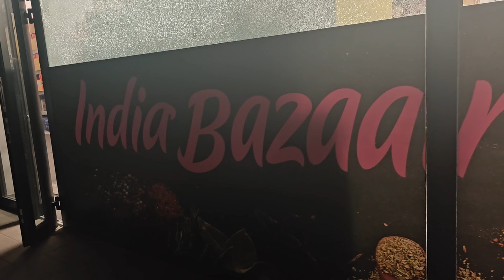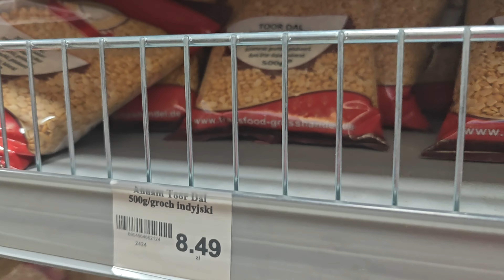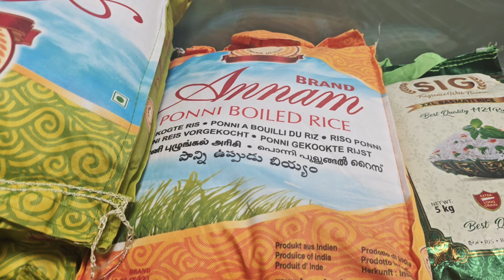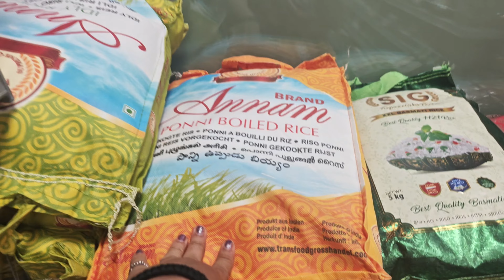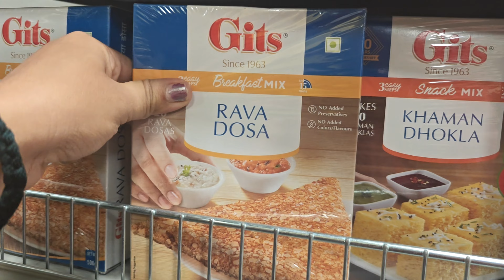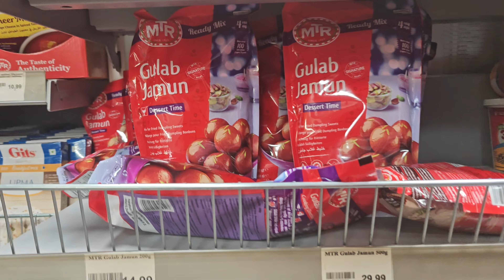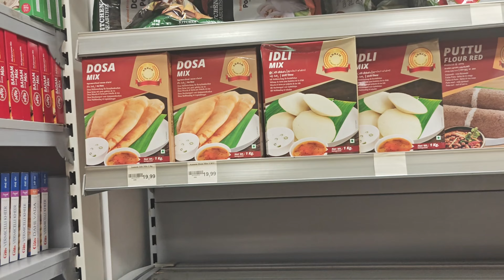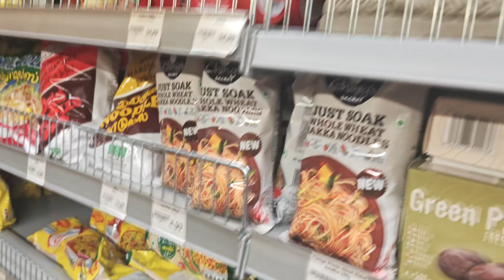ikkada ye kurakayallu aiyna 800/-kg😱|Grocery Store Poland|Indian market food with price@jaanshobbies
groceryshopping grocery store in Poland#Indian market in Poland
ikkada ye kurakayallu aiyna 800/-kilo#poland‎@jaanshobbies
Indian Grocery Store Poland | Little India | Indian Spices and Vegetables
Hey Guys,
So I've made this video for people to get some information if they want to travel to Poland or if they are thinking of moving to Poland.
cities make Poland a great location to emigrate to, while a cheaper cost of living offer an added advantage over Western Europe.